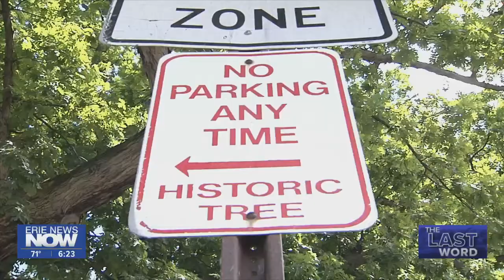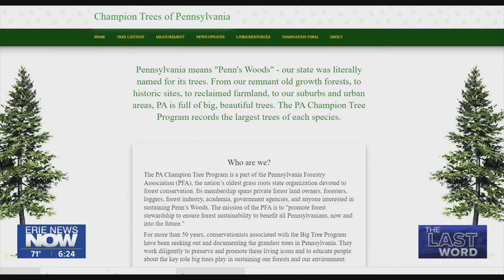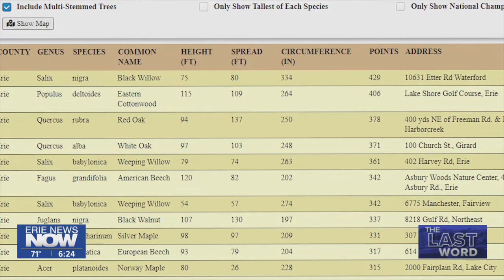Erie's Historic Tree